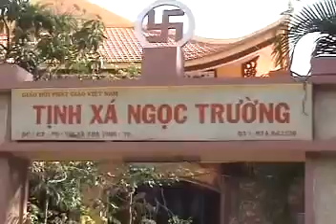SƯ GIÁC KHANG GIẢNG TỊNH ĐỘ N20-12-2009AL TẠI TX NGỌC TRƯỜNG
SƯ THÍCH GIÁC KHANG VÀ ĐỆ TỬ  KHÔNG KÊU GỌI TỊNH TÀI HOẶC BẤT KỲ SỰ CÚNG DƯỜNG NÀO CHO TỊNH XÁ, CHO ĐẠO TRÀNG HAY BẤT KỲ VỊ TU SĨ NÀO TỪ PHẬT TỬ.